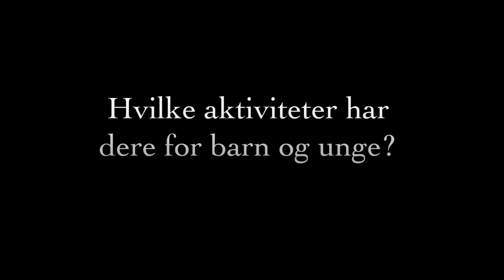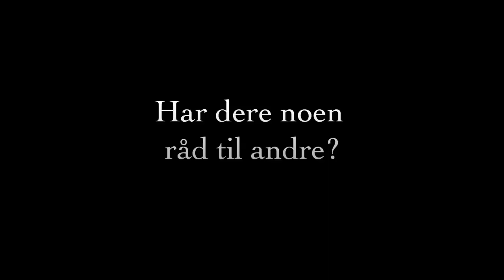Østmarka idrettslag Gjensidigestiftelsen #8